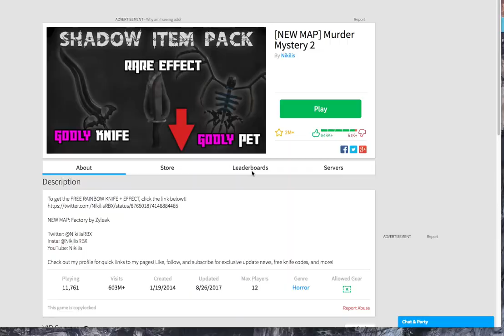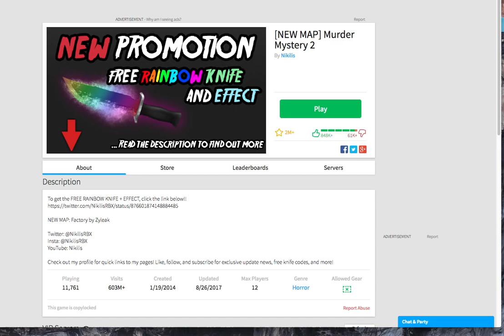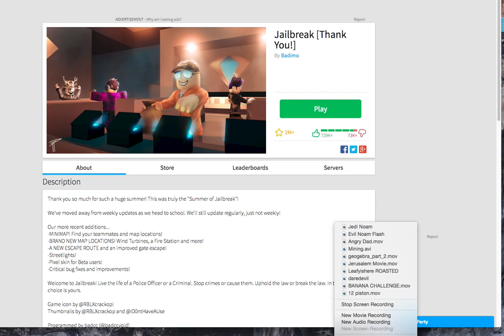rOblox_N00b_1.mp4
pro murder killing minecraft icarly hentai! Total noob troll destruction!!!